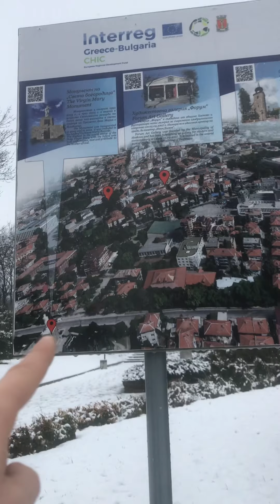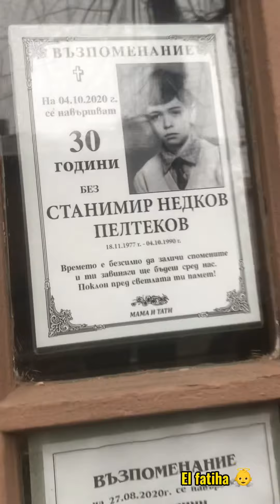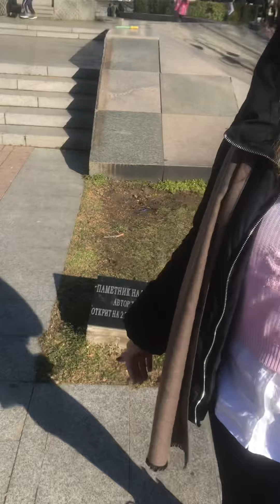Recep Emin, Bulgaristan 🇧🇬 turumuz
Bizim için anı biriktirdiğimiz bir platform oldu youtube , çekerken çok eğlendik , izlerken sizlerin de eğlenmesini diliyorum.

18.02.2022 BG